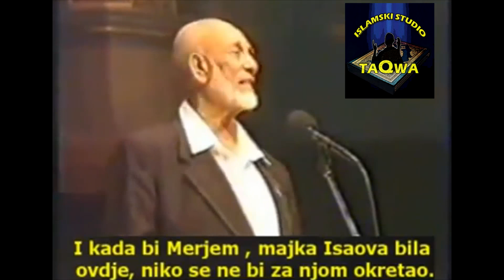Kritikujete hidžab a i vaša Biblija naređuje pokrivanje ženama!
Ahmed Didat odgovora na pitanje: da li je hidžab vid nepravde prema ženi?